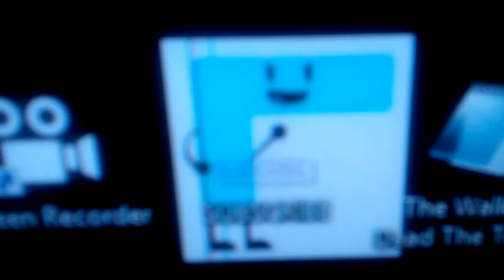Joshua los pitufos 3